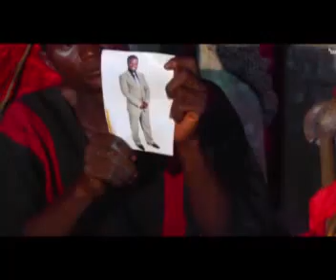Evang Osita Muolokwu Divine Freedom1